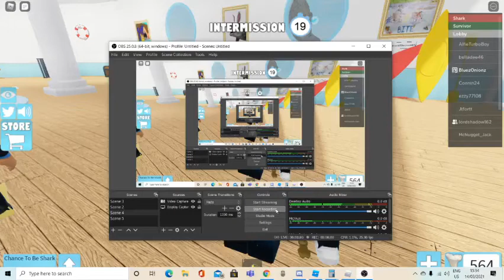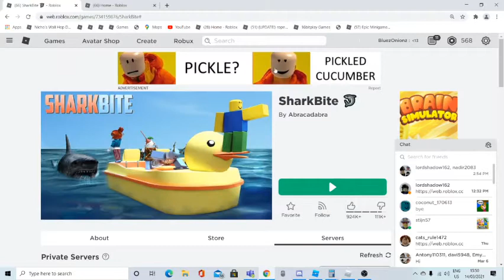SharkBite and the Disappearing Titanic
15/3/21
The Titanic disappears when the Titanic
 game mode starts